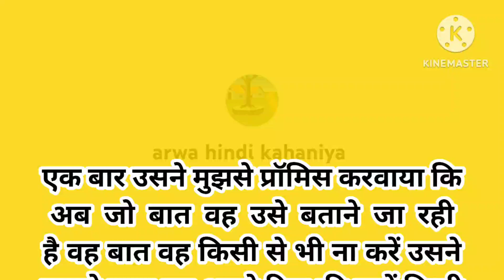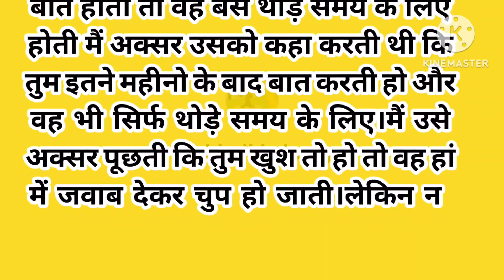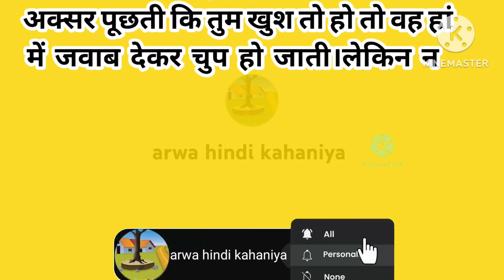emotional heart tuching story||hindi kahani||बेरहम बाप भाग -2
where We bring you a divorce collection of hindi story, including prerak kahaniya, motivational story,hindi kahani, hindi kahaniyan,bedtime story,
heart touching story, parivarik kahani, emotional story, robbery kahaniya, shikshapard kahani,story in Hindi,story in hindi,rochak kahaniya,life story ,
romantic story, romantic kahani,romantic story in hindi,hindi moral stories and inspirational stories,
our story are carefully selected to offer you the very best in storytelling and are designed to entertain , eduject and inspire .

our collection of hindi stories covers a wide range of topic including love, friendship, family,and parsonal growth . we believe that a good story can offer valuable Life lessons,and our selection of moral stories , moral story in hindi, story times,fairy tales, sachi kahaniya,sachi kahani,sad story, emotional story in hindi and lessonable story

so why not subscribe our chennal today . we guarantee our collection of rochak kahaniya,hindi story, parivarik kahaniyan, motivational and inspirational stories, suspense story will leave you filling inspired uplifted,and ready to take on the world,

Note: please don't copy or upload this video , this video is our original story otherwise copyright will be given to you